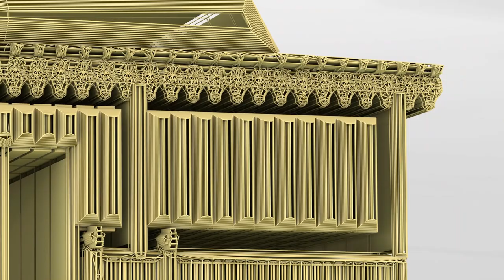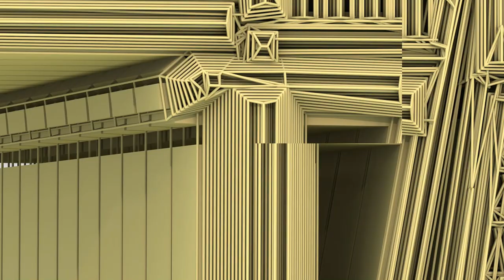Exterior of a house - Quick view